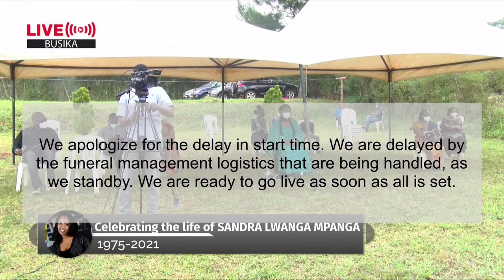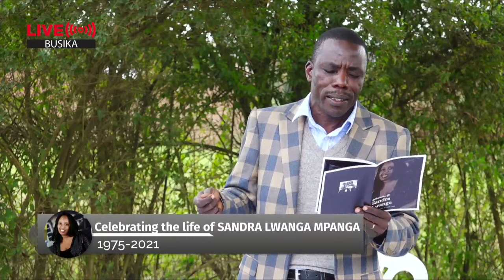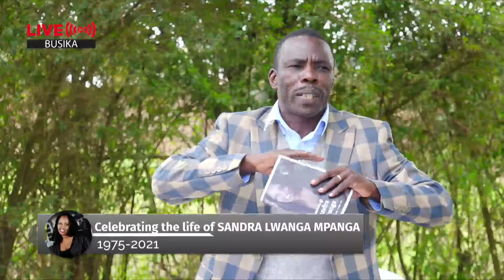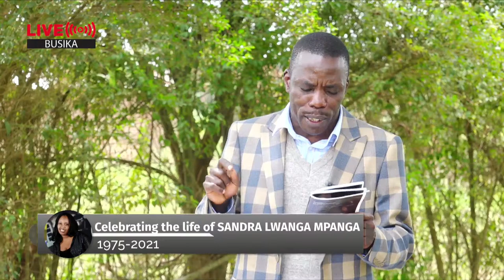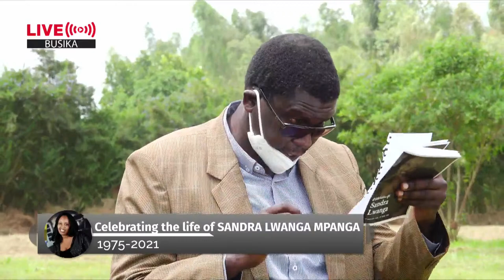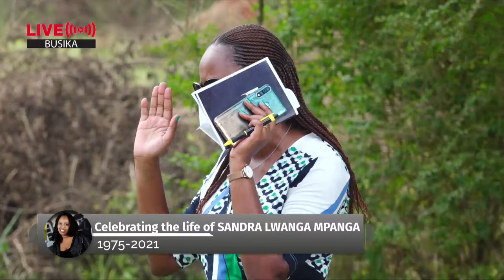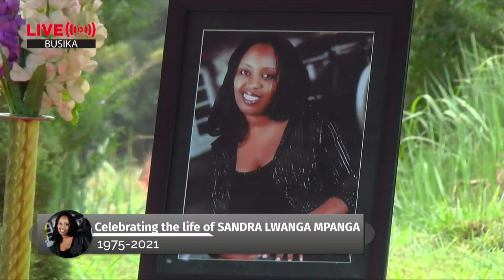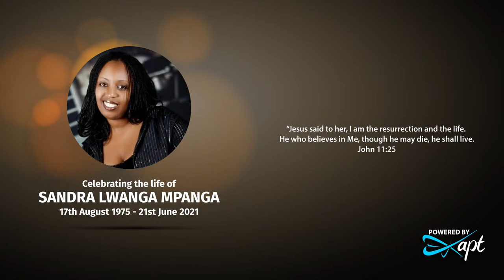Celebrating the life of SANDRA LWANGA MPANGA